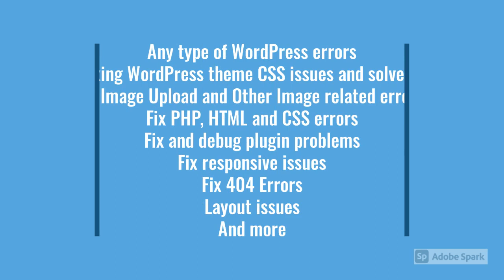I will fix and debug wordpress error professionally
Are you trapped in WordPress errors?
Well, This gig is for you.
I will fix and debug any WordPress error that you are facing now. I am a WordPress developer since 2015 and worked as a Wordpress developer at the united programming club.
What I am offering you:
Any type of WordPress errors
Fixing WordPress theme CSS issues and solve it.
Fix Image Upload and Other Image related errors.
Fix PHP, HTML and CSS errors
Fix and debug plugin problems
Fix responsive issues
Fix 404 Errors
Layout issues
And more
Education
Portfolio
Entertainment
Non-profit
Wedding
Podcasting
Online Communities
Forms
Crowdfunding
Wiki /Knowledge
Job Board
Portal
Marketing
Payment
Forum
Customer Support
Shipping
Inventory
Analytics
Adsense
Akismet
All in One SEO Pack
Amazon
Aweber
Clickbank
Contact Form 7
Getresponse
Gravity Forms
Mailchimp
OpenCart
Vimeo
W3 Total Cache
WooCommerce
WordPress SEO by Yoast
Form
Events
Music
Chat
Membership
Map
FAQ
Gallery